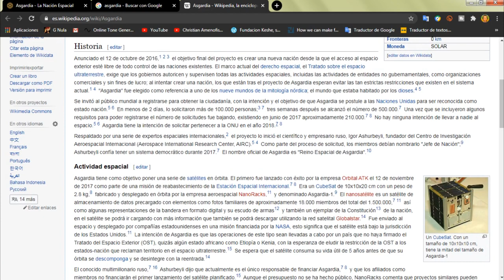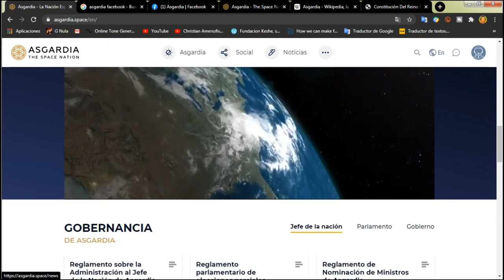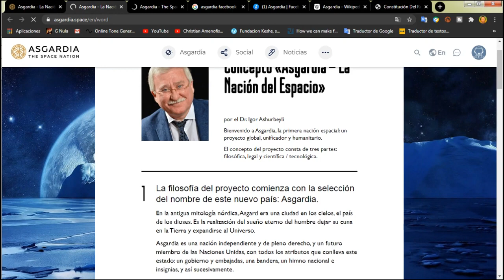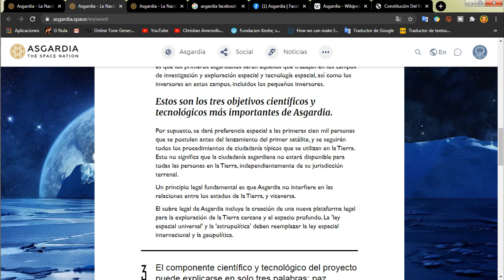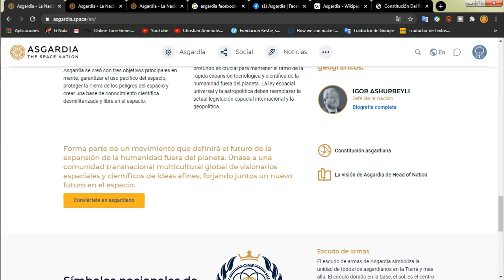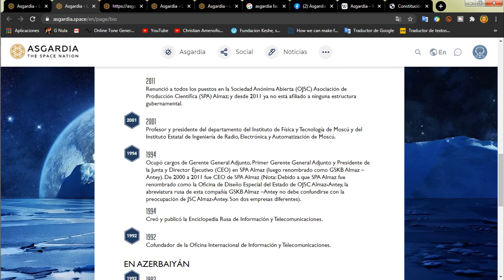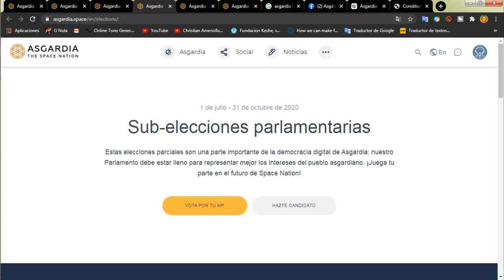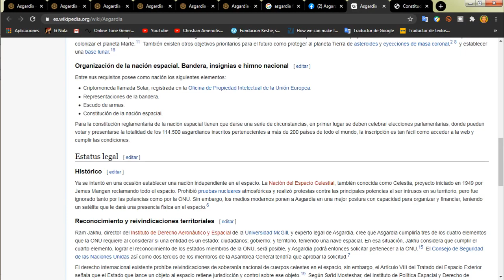TE PRESENTO LA PRIMERA NACIÓN ESPACIAL (( ASGARDIA )) Y EL PRIMER CAPÍTULO DE SU CONSTITUCIÓN